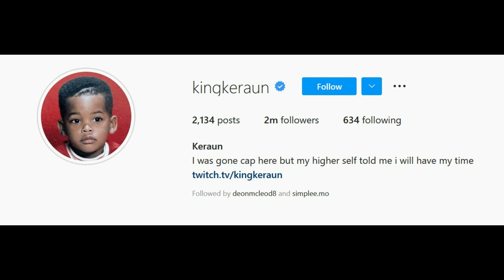Halloween Ends | Potential NEW Cast Members + Michael Myers Radio Tower Kill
Halloween Ends has wrapped filming and we still don't know a lot of the cast involved. Michael Myers return to Haddonfield will be involving old and new faces so those names should be revealed very soon. Jamie Lee Curtis final return as Laurie Strode will have many new faces to make up for the kills in the last two movies.